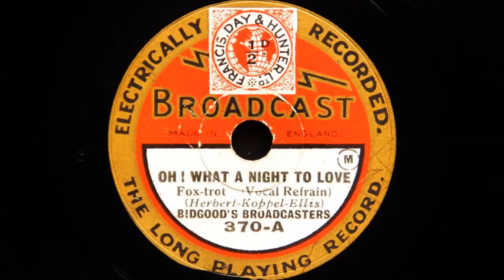Bidgood's Broadcasters - Oh What A Night to (for) Love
Recorded in London on 22nd March 1929
Vocal by John Thorne